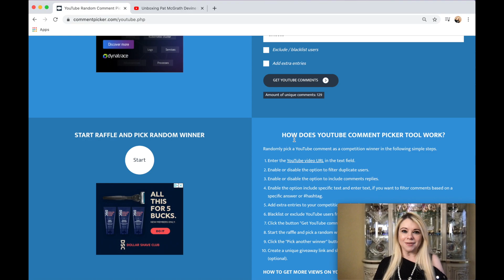Unboxing Luxury Makeup & Skincare Haul. LaMer, Sisley, Chanel, Guerlain! 200 Subs Giveaway Winner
Hi Everyone,

Please join me today for a special video!!

First, I will be unboxing a makeup beauty and skincare haul from Saks Fifth Avenue! I have some LaMer, Chanel, Sisley, and Guerlain. Some Spring 2021 items along with some older favorites and new to me beauties.

Next...

Please watch until the end of the video to see as I announce the winner of the 200 Subscriber Giveaway!!!

Here is the link to the video to remind you what the winner will receive:

Congratulations to our winner!! I am so happy for you :)

Hope everyone is staying healthy!!